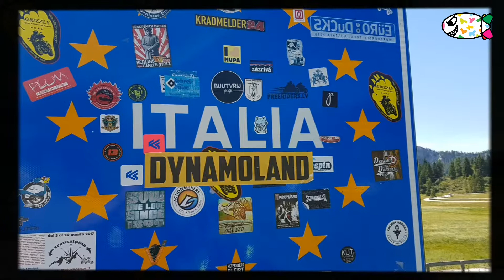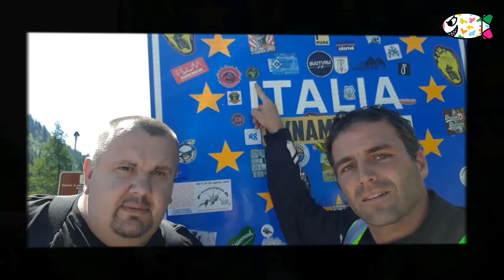Motočundr 2018 den třetí 19.7.2018 "bez gopro"